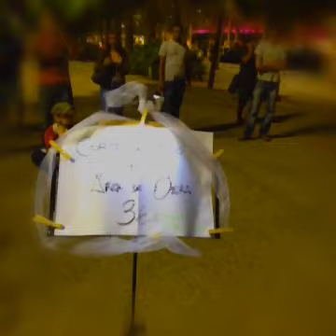MÒNICA DE NUT a la Rambla del Raval 2012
No és un fragment d"Òpera en texans". És la vida real a un barri plè d'imaginació contra la crisi i l'avorriment. Performance de la artista gallega MÓNICA DE NUT en su cèlebre CORTE DE PELO + ÀRIA DE ÒPERA, el dia antes de su concierto en Barcelona en el NIU ESPAI ARTÍSTIC al carrer Almogàvers 208. Més info